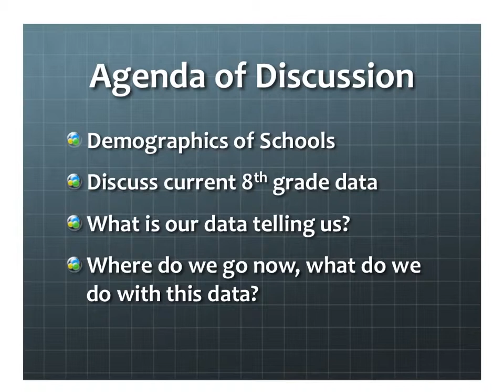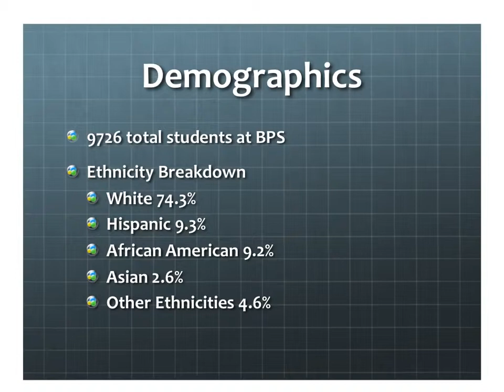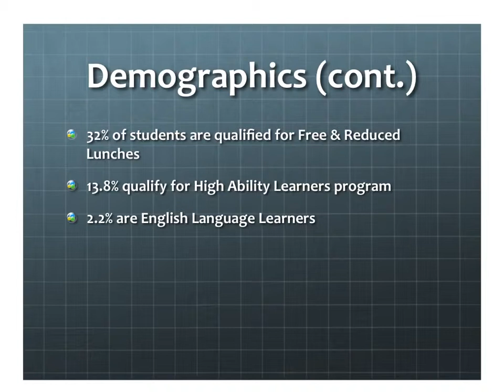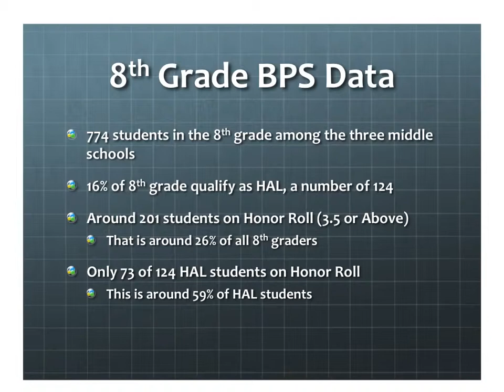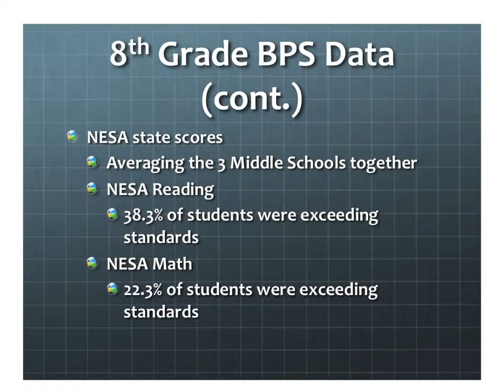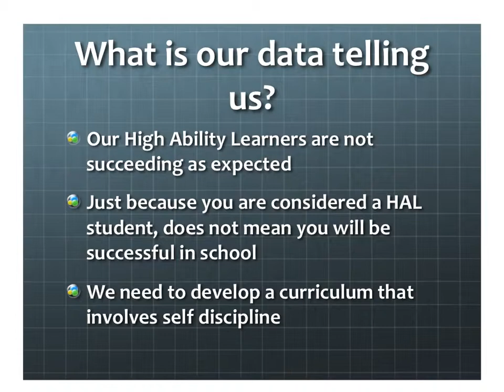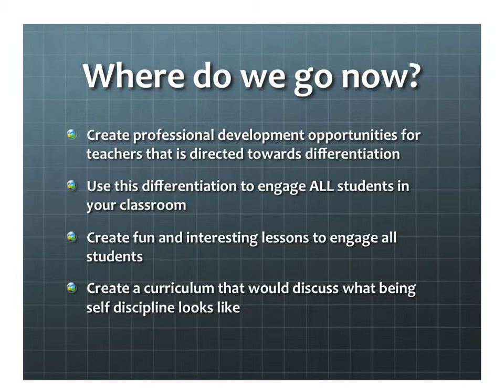EDAD 848 Chapter 6 Presentation